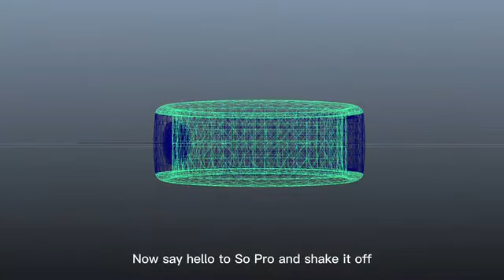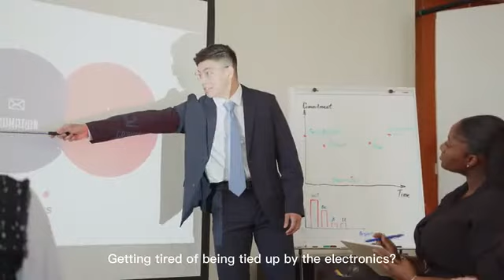So Pro：A Smart Ring that helps you rule and enjoy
Smart Wearable ｜Support Multiple Applications Tiktok\Instagram\Facebook\Twitter etc.｜7-Day long Standby｜IPX8 Waterproof｜Android and iOS

As one of the digital natives, we have a love and hate relationship with the mobile gadgets. We are addicted to them so much but sometimes get tired of the way we engage, the way that we can’t help feel not integrated between human and technology no matter how tight we holding the phone, the way that we feel tied up by the gadgets and couldn’t set our hands free, the way that we need continuously operate and couldn’t enjoy fully.

Now say hello to So Pro  and shake it off.